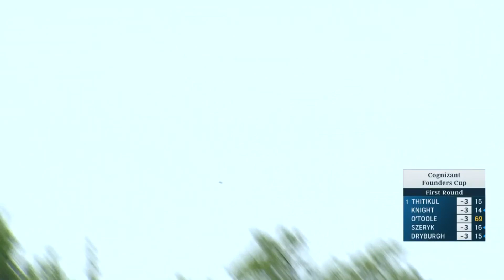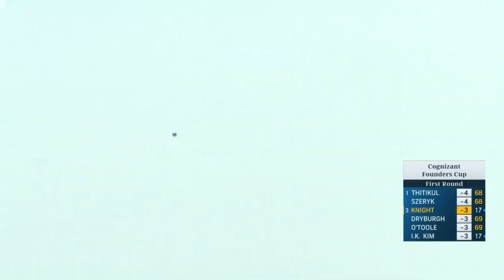Cheyenne Knight First Round Highlights | Cognizant Founderws Cup